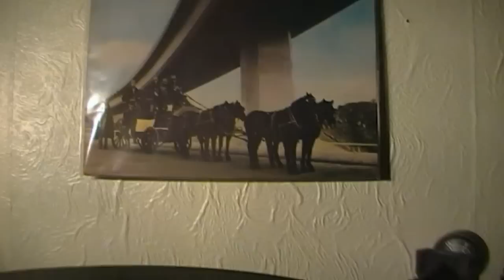Long Train Runnin Vinyl Record The Dobbie Brothers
This song is off an album I bought recently by The Doobie Brothers called The Captain and Me. The song is called Long Train Runnin. This video shows my recently upgraded Linn Sondek LP12 which has had the Sole Subchassis fitted during recent weeks, I have been really pleased with the upgrade and my vinyl records sound better than ever.